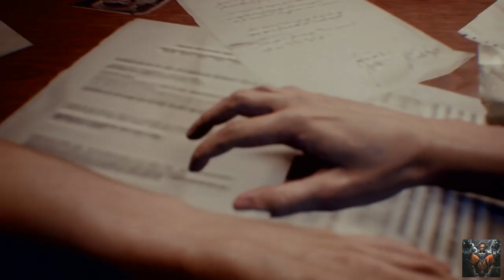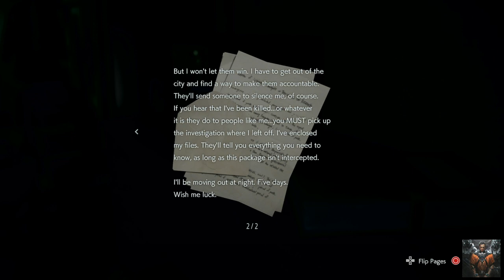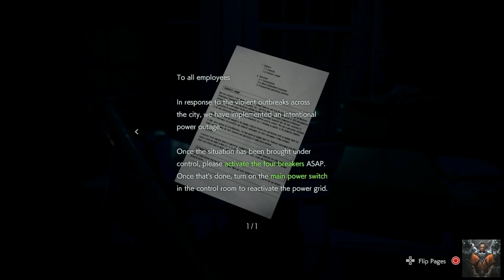Resident Evil 3 Remake Gameplay - Part 1 -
I Finally Had Time 2 Play This, I've Always Been A Fan Of The Series So Here We Go. Also, I Wanted 2 Pre-Play B4 I Recorded This Just So I Know Where Things Are & Get Familiar With The Environment. I've Always Found Myself Stuck On Looking 4 Locker Combinations, Puzzle Solving Or Just Maneuvering My Way Through The Map & Getting Lost In These Type Of Games. I Will Be Using The Unlimited Weapons 2 Combat The Undead, & Yes The Op Rocket Launcher. I Only Have A Limited Time 2 Play 4 The Rest Of February So Yes I Will Be Rushing This 1 While Presenting The Story With The Notes/Letters I May Find In The Game As A Whole Just Incase Some Viewers Want 2 Read Them. Without Further A Due... Let's Start This!